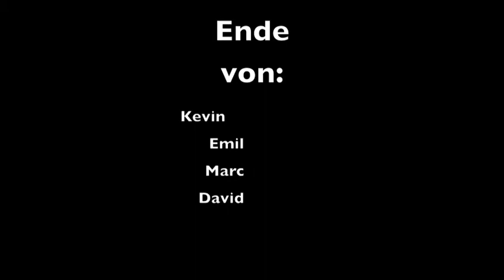In der Frühe